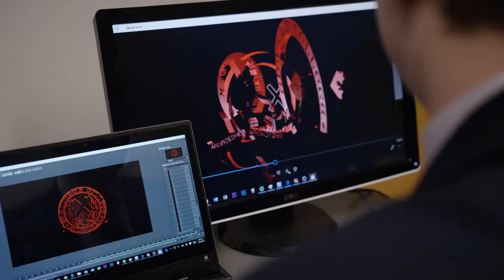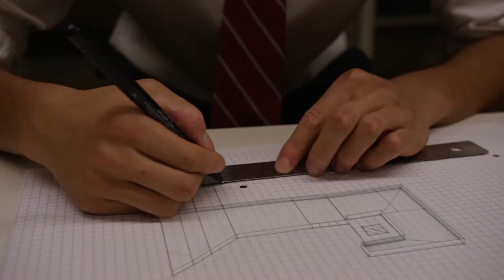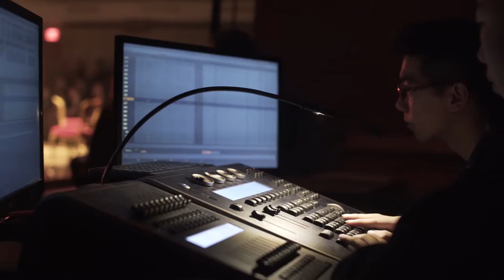Welcome to St. Andrew's College